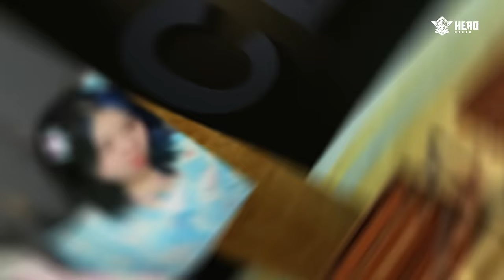SAMMY VÀ MÈO SIMMY PHÁT KHÓC KHI ĐI TÀU ĐIỆN MA ÁM LÚC 3H SÁNG SIÊU ĐÁNG SỢ TRONG ROBLOX